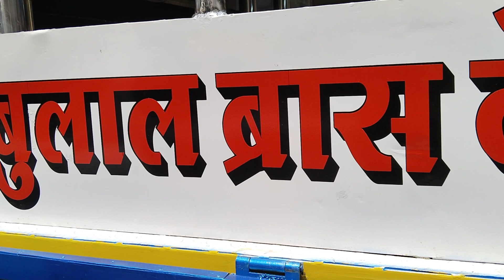raja lalkari ashi de, BABULAL BRASS BAND, Vinchur ,nifhad, Nashik.in new look 9021438013,9921468586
BABULAL BRASS BAND, vinchur, tal. nifhad, dist. nashik, Maharashtra. in new looks 🙏
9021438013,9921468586